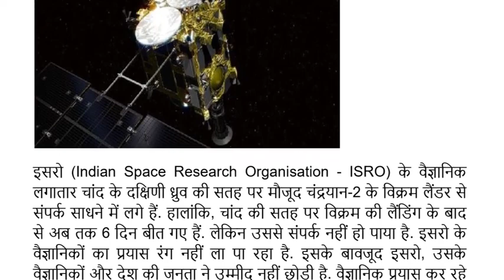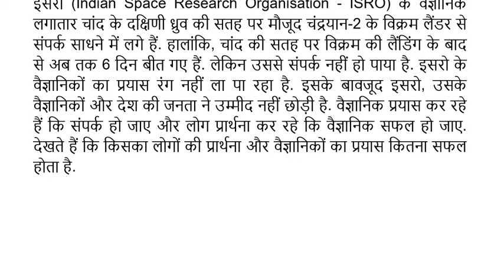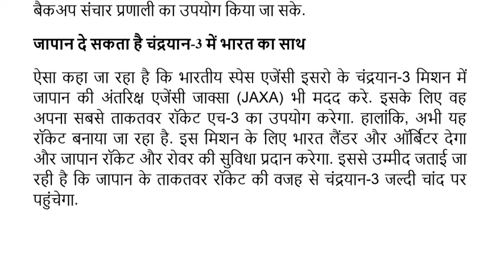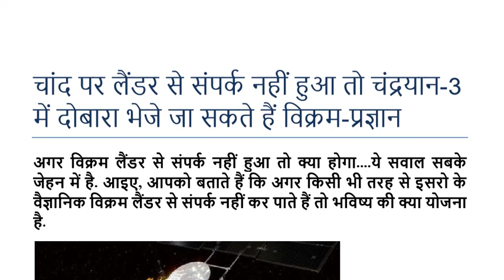चंद्रयान-3 - इसरो ने लिया विक्रम-प्रज्ञान पर बड़ा फैसला CHANDRAYAAN 2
चंद्रयान-3 - इसरो ने लिया विक्रम-प्रज्ञान पर बड़ा फैसला